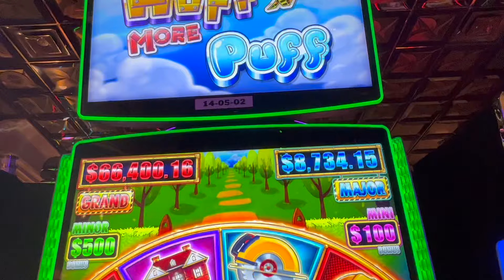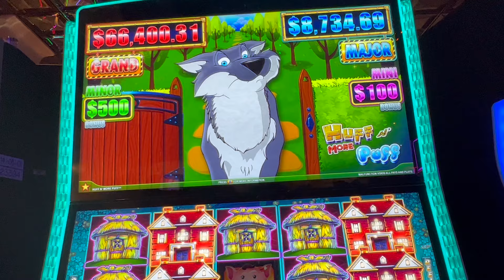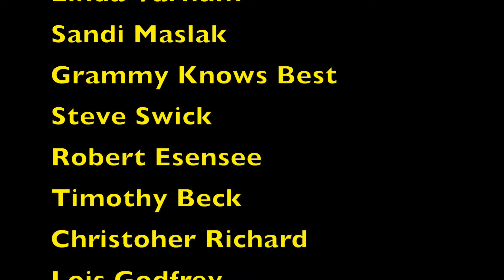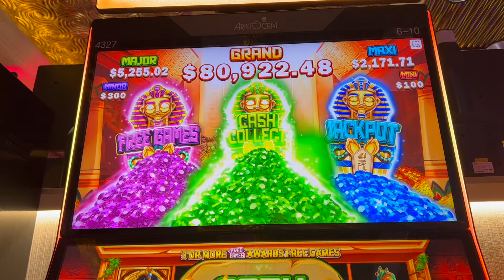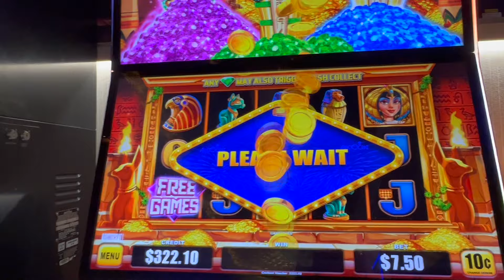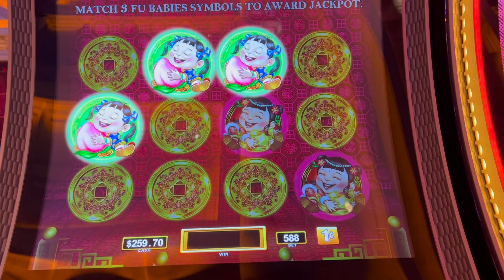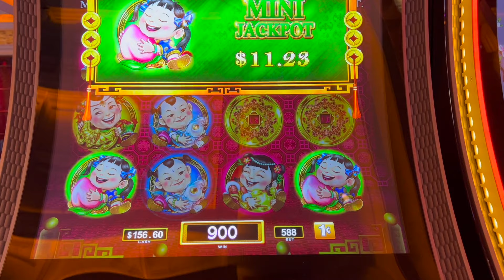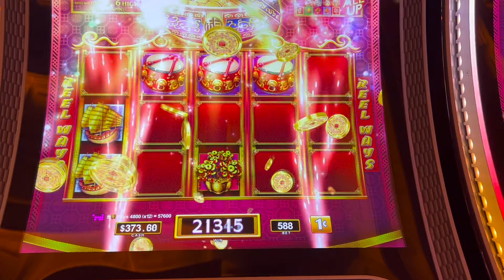BIG WIN BONUS ON FREE PLAY!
Big win bonus using $100 free play on Huff N More Puff! Also bonuses on Mo Mummy and Dancing Drums Prosperity!